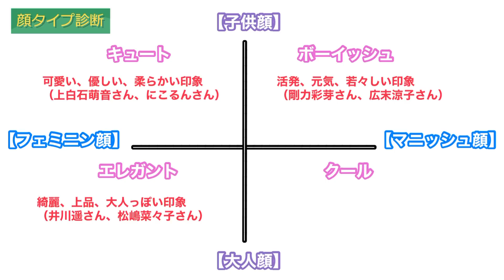【似合う眉毛診断】マスクでも垢抜ける！プロ流眉毛メイク方法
今回はマスクに似合う垢抜け眉を、顔タイプ別に紹介します！
子供顔OR大人顔？　フェミニン顔OR マニッシュ顔？
どちらが多いかで似合う眉毛を提案させて頂きました(人ﾟ∀ﾟ*)

０５：０６キュート
０７：０２エレガント
０９：１０ボーイッシュ
１１：１７クール

★9月10日（木）宝島社より発売※
「テクニックだけで生まれつき美人にみせる黄金比メイク」書籍発売中！
Amazonリンク⬇︎

💄プライベートや美容情報を配信中♡

【お仕事ご依頼専用アドレス】

引っ込み思案だった私は、
メイクを通して自信を持ち、
人生をより楽しむ事ができるようになりました！
一人でも多くの女性が、
メイクの魔法で人生を輝かせて欲しいという思いから、
私が学んできたメイク理論、技術を全てお伝えします♡